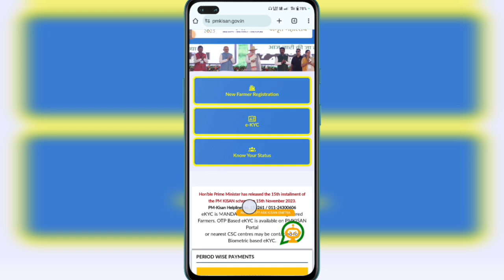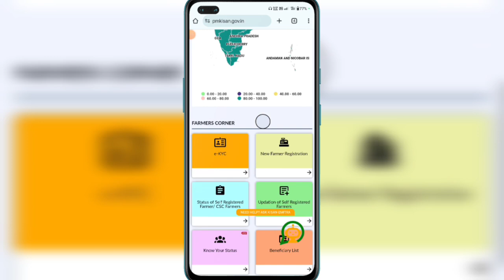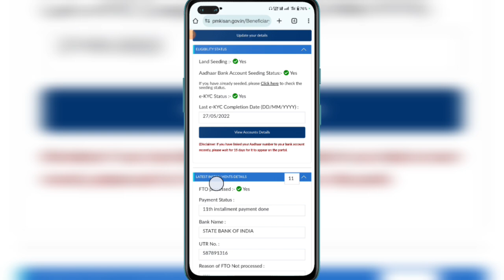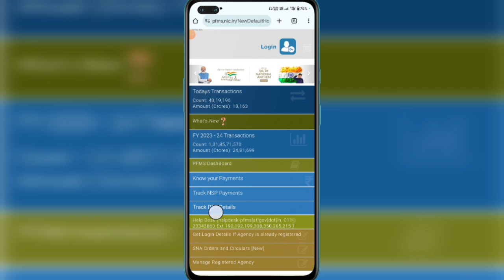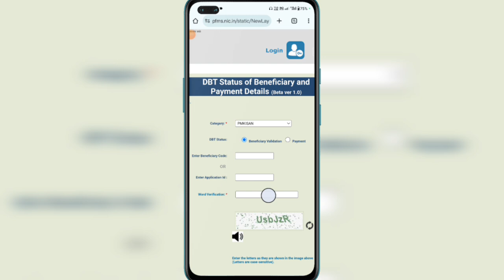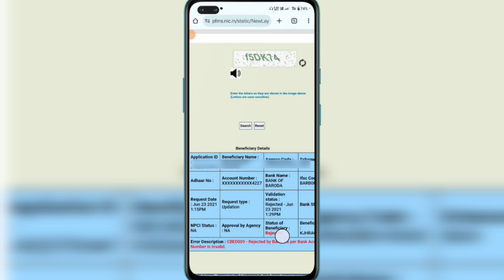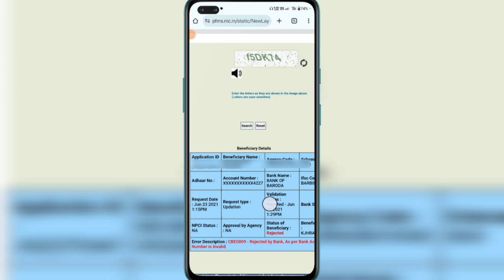Bina OTP ke pm Kisan status check kaise kare? PM Kisan yojona bina OTP status kaise check kare?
To dosto aaj ki Is video me ham bat karne wale hai ki pm kisan yojona bina OTP status check kaise kare? Is video me mai aplogo ko OTP ke bina pm kisan yojona status check karne ki complete process bataye hai plz Is video ko aap suru se last tak puri dhayan se dekhiyega ! Video pasand aye to video ko like kare dosto me bhi share kare channel me naye ho to channel ko subscribe karke bell Icon ko jaroor press kariyega taki aane wale har naye video ke notifications sabse pahle aap tak pahuchte rahe!